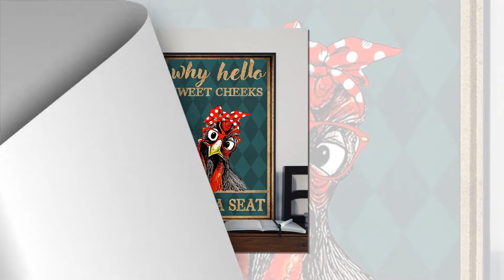Chicken why hello sweet cheeks have a seat poster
Helianthus is a genus of plants comprising about 70 species. Except for three species in South America, all Helianthus species are native to North America and Central America. The common names "sunflower" and "common sunflower" typically refer to the popular annual species Helianthus annuus, whose round flower heads in combination with the ligules look like the sun. This and other species, notably Jerusalem artichoke , are cultivated in temperate regions and some tropical regions as food crops for humans, cattle, and poultry, and as ornamental plants. The species H. annuus typically grows during the summer and into early fall, with the peak growth season being mid-summer.
Thanks!